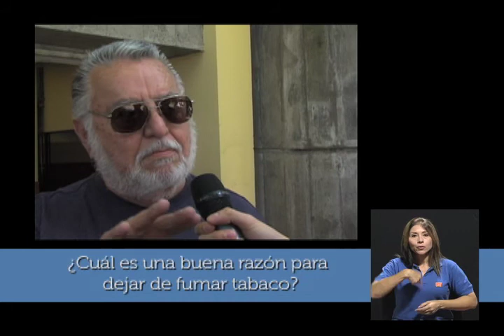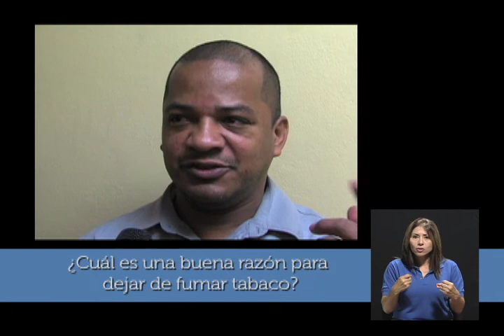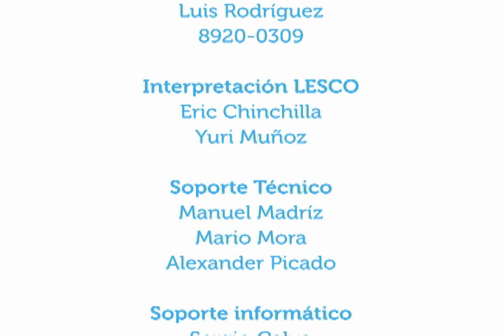¿Cómo dejar de fumar?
19ene2015. En este capítulo conversamos con la Licenciada Teresita Arrieta del Instituto sobre Alcoholismo y Farmacodependencia (IAFA) y de la Red Nacional Antitabaco acerca del tabaquismo y de cómo alejarnos de su adicción a través de algunos consejos.